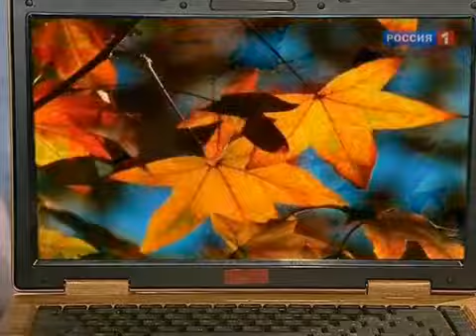3 декабря 2018 г.